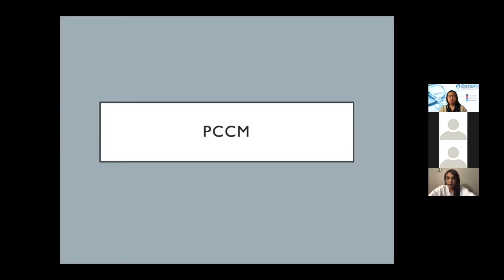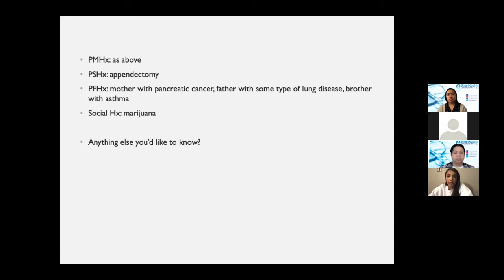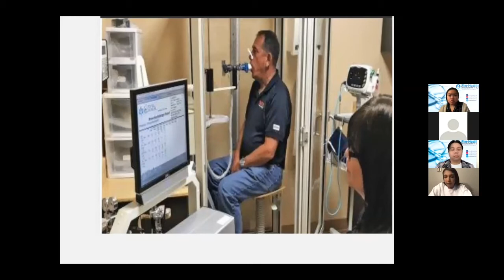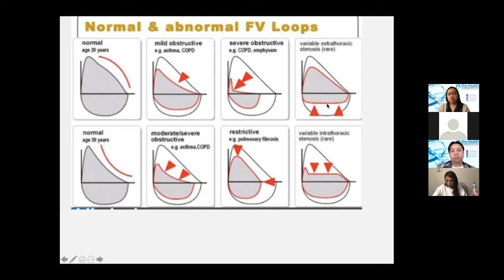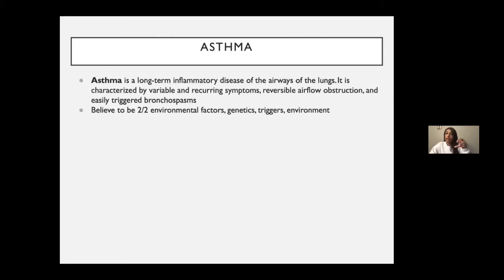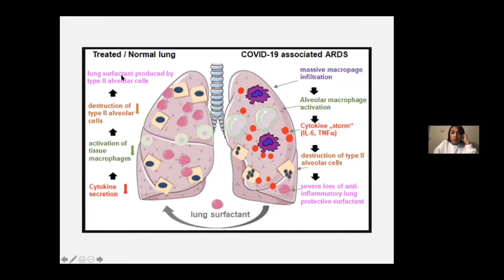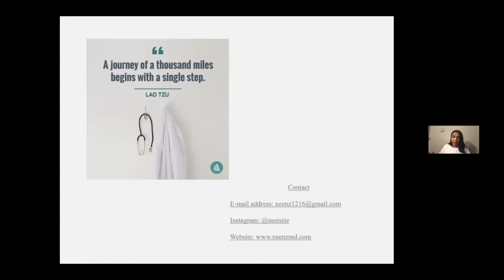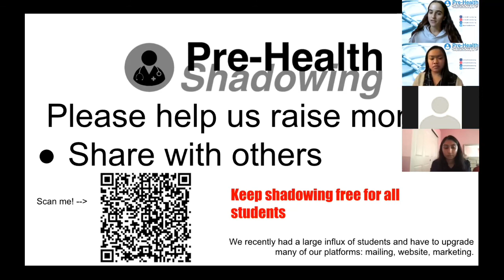19 - Internal Medicine - Dr. Neena Chandrasekaran MD | Virtual Pre-Health Shadowing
About the Speaker:
Dr. Chandrasekaran graduated from the American University of Antigua College of Medicine in 2016. She works in DETROIT, MI and specializes in Critical Care Medicine and Internal Medicine.